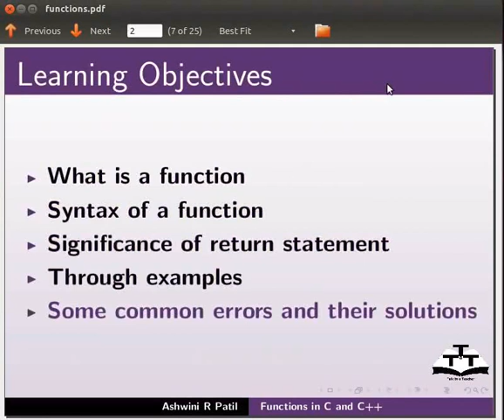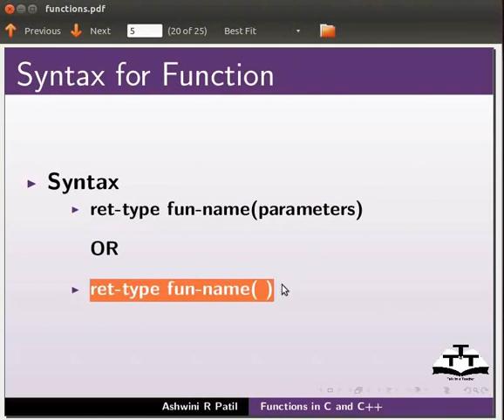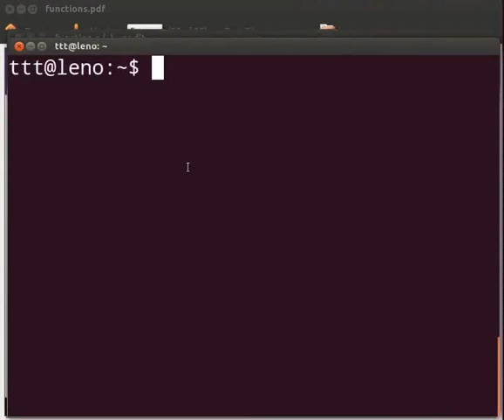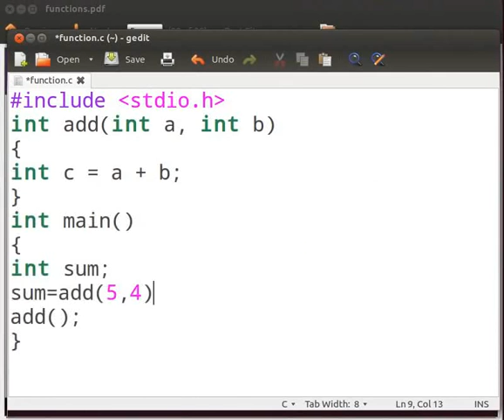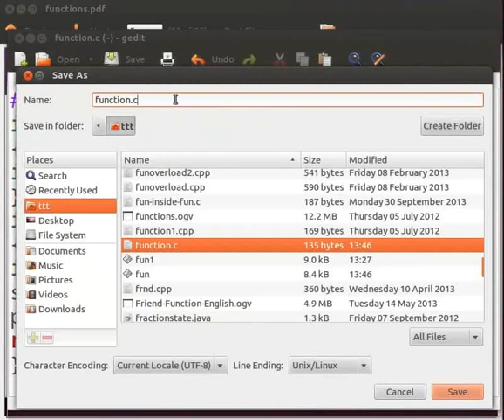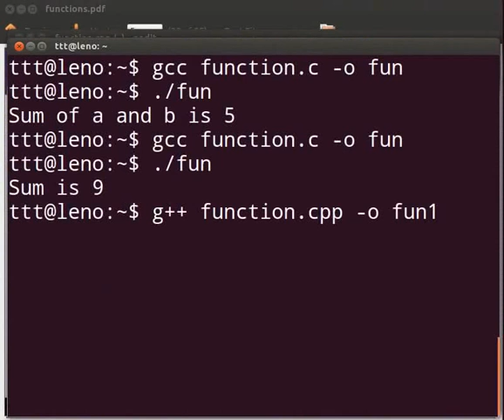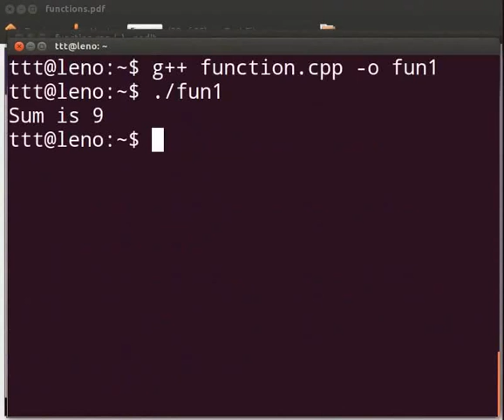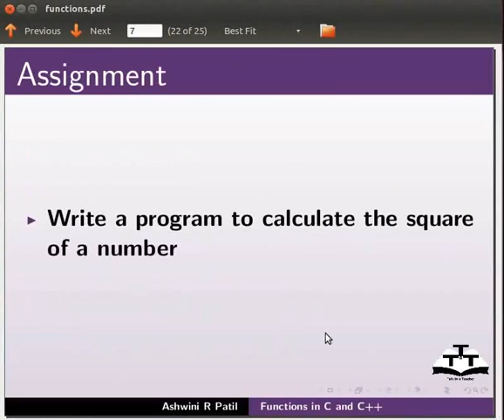Functions - Nepali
फंक्सन -फंक्सन के हो -फंक्सनको सिनट्याक्सको परिभाषा
-आर्गुमेंट सहितको फंक्सन --उदाहरण: रिटर्न-टाइप फंक्सनको-नाम(प्यारामिटर); -आर्गुमेंट बिनाको फंक्सन --उदाहरण:रिटर्न-टाइप फंक्सनको-नाम; -
फंक्सन कल गर्ने -एरर